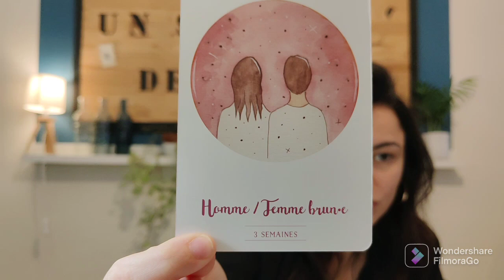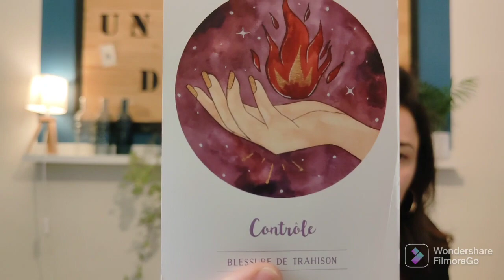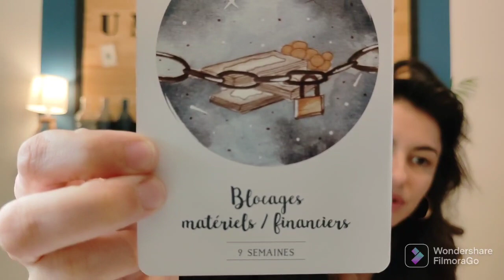Lion Avril 2022 ❤️ Un retour qui vous provoque un électrochoc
Lion Avril 2022:
Coucou les amis, voici la guidance sentimentale du mois de mars 2022 concernant les Lion. Que vous soyez célibataire, en couple, en parcours FJ, cette guidance vous concerne à partir du moment où vous vous sentez étrangement lié à la personne qui occupe votre cœur et votre esprit, sans distinction d'âge ou de sexe.
Seul l'amour compte ❤️
Alors installez-vous confortablement et passons un petit moment ensemble, qui je l'espère saura apaiser vos âme.

Chapitre de la vidéo :
00:00 Introduction
01:33 Tirage
21:45 Fin